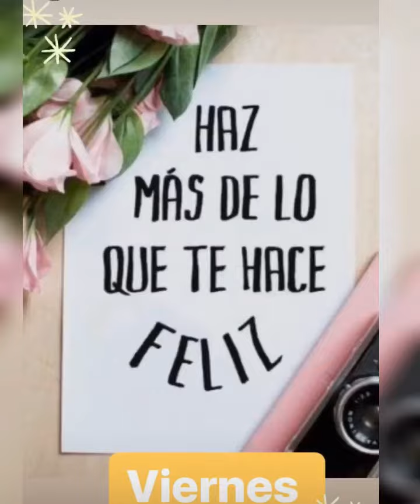Laura Gi notica será Niño y se llamará Lucio